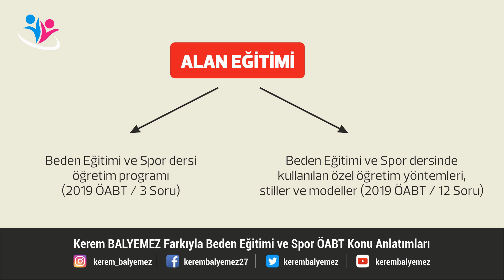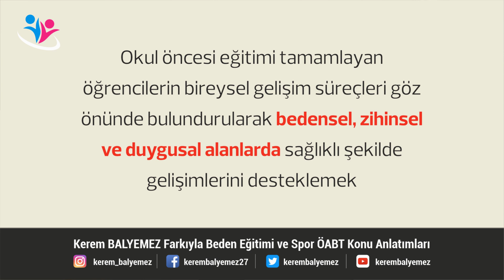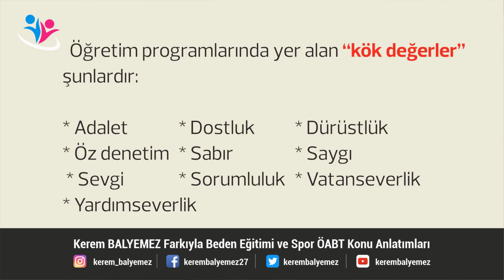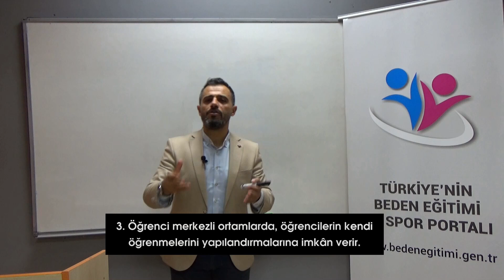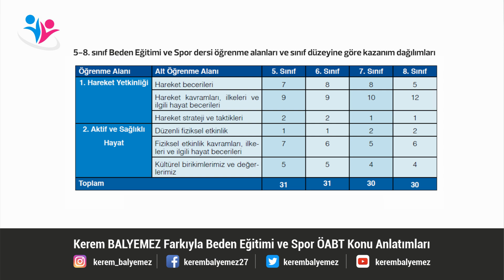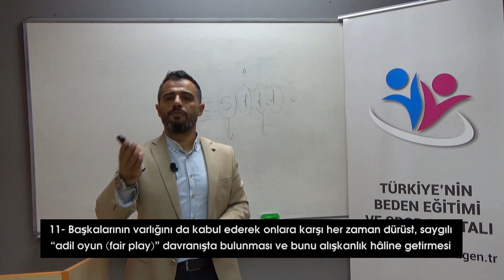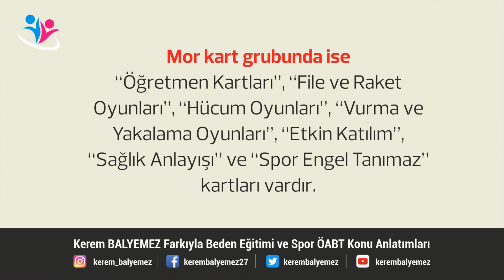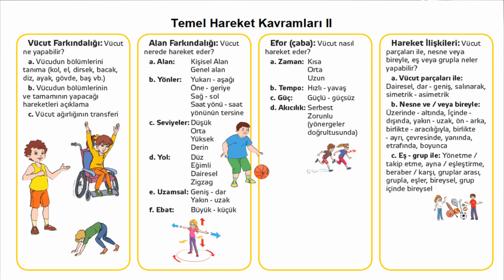Beden Eğitimi ve Spor ÖABT Dersleri KPSS 2020 Alan Eğitimi 1 kısım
Kerem BALYEMEZ Farkıyla Beden Eğitimi ve Spor ÖABT Dersleri KPSS 2020 Alan Eğitimi 1 kısım

Konunun notlarını aşağıdaki linkten indirebilirsiniz.

Spor lisesi kitaplarını aşağıdaki linkten indirebilirsiniz.

ÇÖZÜM SORU BANKASI SİPARİŞİ İÇİN:

Beden eğitimi ve spor öğretmenliği alan bilgisi testi için hazırladığımız kitapta tüm dersler yer almaktadır. Kitabımız tüm derslerin yer aldığı ÖSYM tarzı sorularla piyasanın en iyi kitabı olmaya adaydır.

* 271 Sayfa
* 1453 soru
* Tüm dersler
* Tamamı çözümlü

Kargo ve kapıda ödeme ücreti dahil 35 tl dir.

Whatsaptan sipariş vermek için aşağıdaki linke tıklayınız...

Sipariş için 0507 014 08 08 nolu whatsap hattımız adınızı soyadınızı adresini ve telefon numaranızı yazarak soru bankası istediğinizi belirtmeniz yeterlidir. Arkadaşlarımız size yardımcı olacaktır.